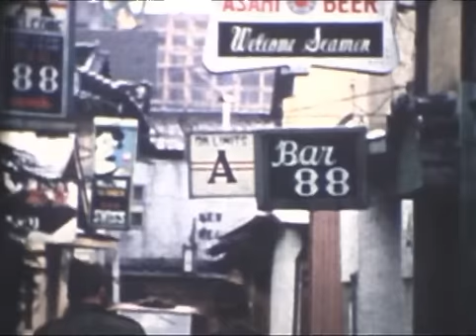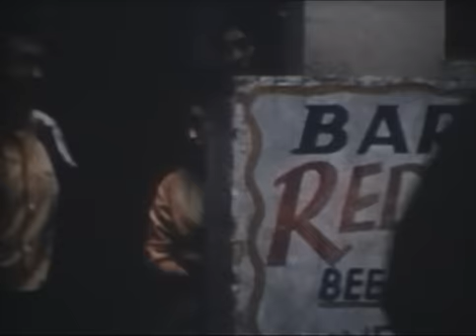South Korea and Japan in the 1950's - 8mm Home Videos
8mm film home video from 1950's showing scenes from Korea and Japan.  The Korean children are orphans that were befriended by the US Military ( Army ).  The Korean children's dances were in appreciation of the work the U.S. Army did in repairing and upgrading the orphanage. Digitized from the video collection of a Cecil County Korean Conflict veteran. (There are several scenes from Japan as well.)